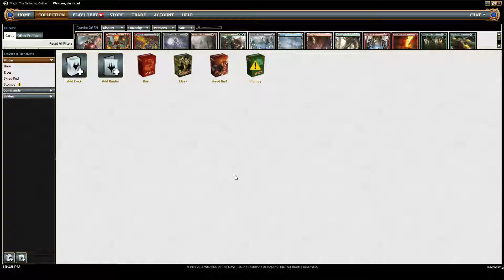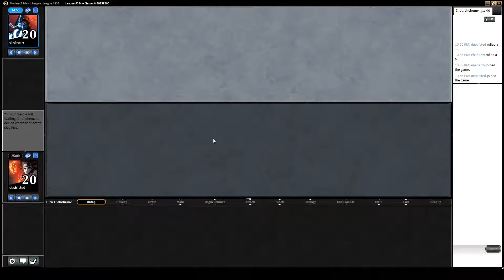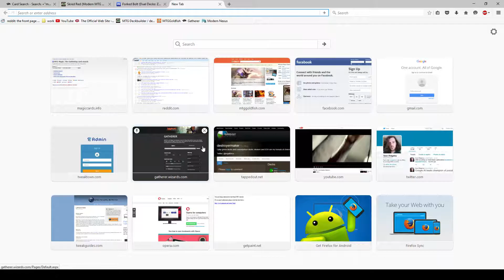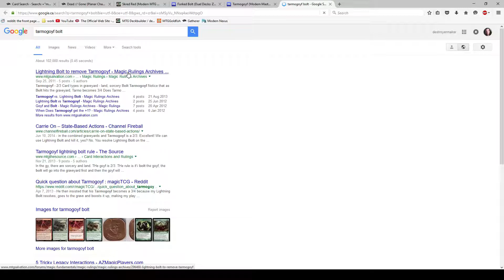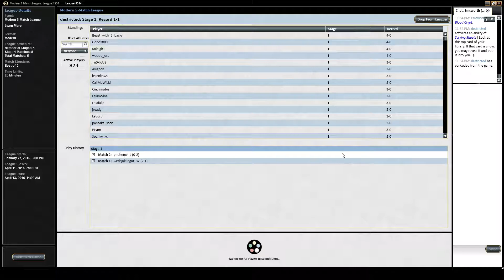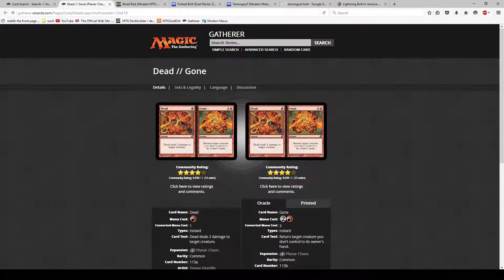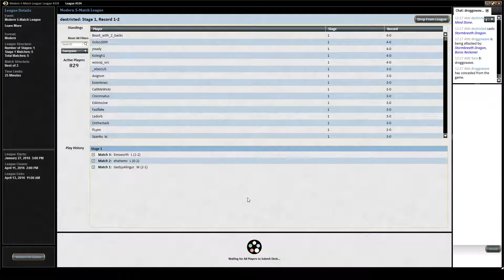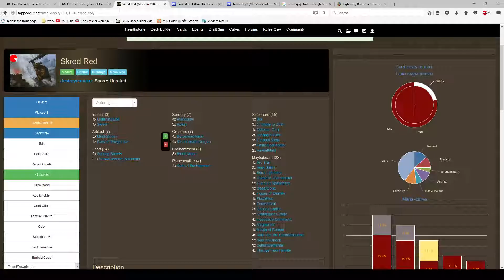League Event: Skred Red vs Jund, Jund, Zoo, Affinity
0:00 Deck talk
8:30 Jund
36:02 Jund
1:15:14 Zoo
1:42:55 Affinity